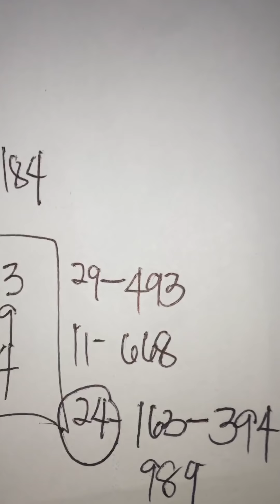Swertres National Guides/tips kung paano makuha yung hot numbers jan 25-2021